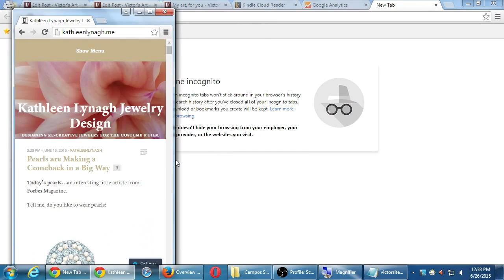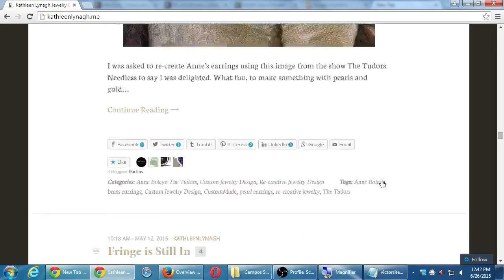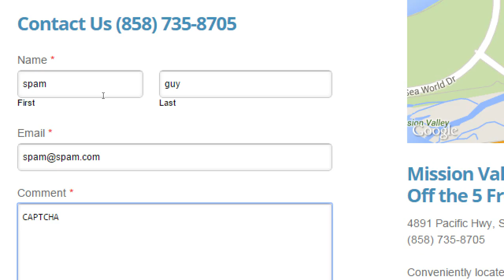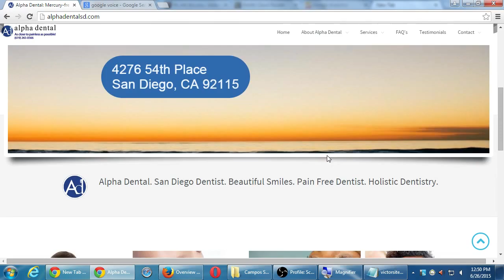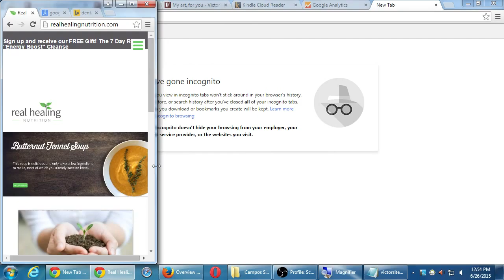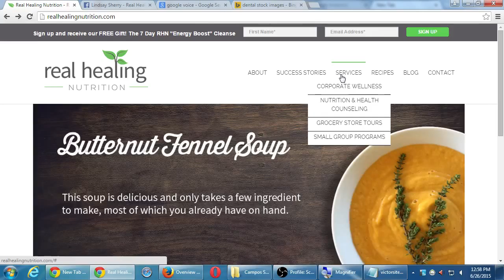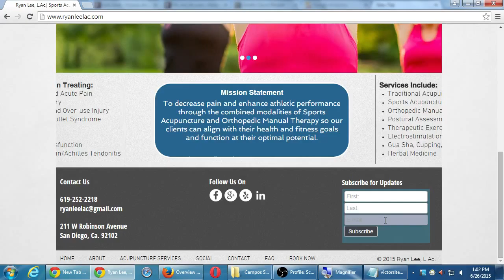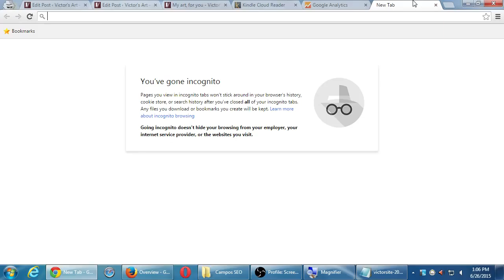SDCE SEO 2015 06 26 D